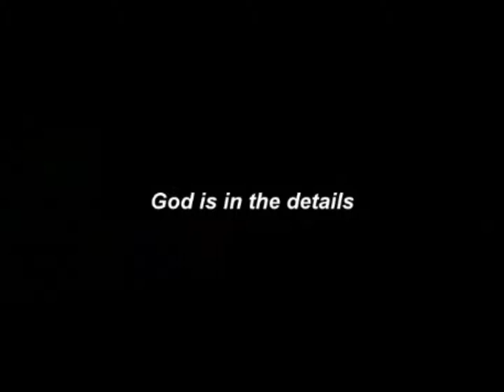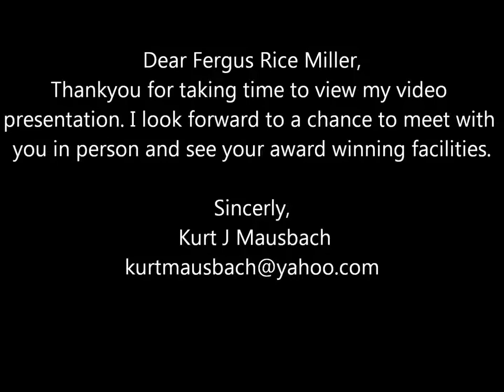Works of art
my work my art